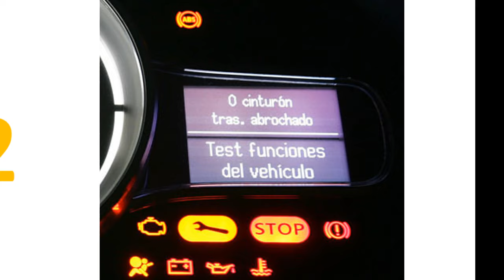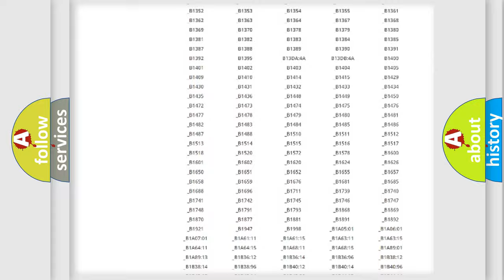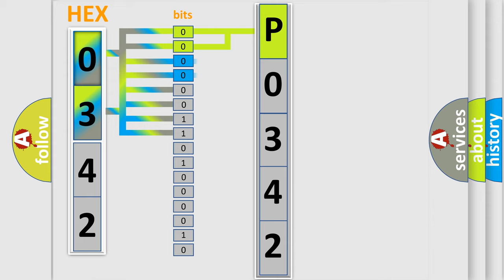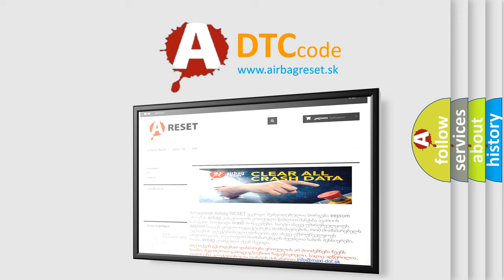DTC Saturn P0342 Short Explanation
Contents:
0:21 Basic DTC analysis according to OBD2 protocol standard.
1:48 Insight into programming
2:58 A diagnostically understandable description of the Diagnostic Trouble Code
3:05 Basic error definition

Make:
Saturn
Code:
P0342
Definition:
Electric Park Brake Pbc - No Subtype Information
Description:
Cause:
ANTI-LOCK BRAKE SYSTEM (ABS) MODULE DTCSANTI-LOCK BRAKE SYSTEM (ABS) MODULE